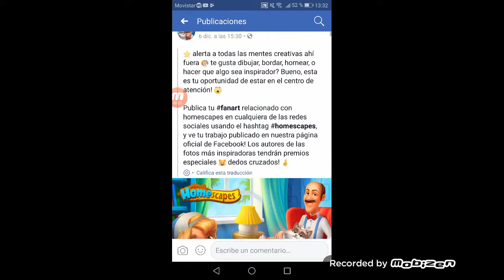Homescapes Facebook /El talento /